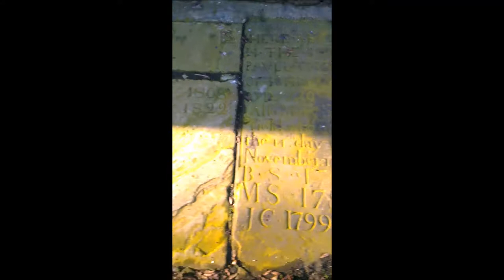Heptonstall MIs - section Y - subsection 1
13 stones by the outer north east corner of the new church, adjoining sections B and S.

Surnames include Akroyd, Riley, Shaw, Wadsworth, Ormroyd, Stansfield, Thomas, Greenwood, Smith.